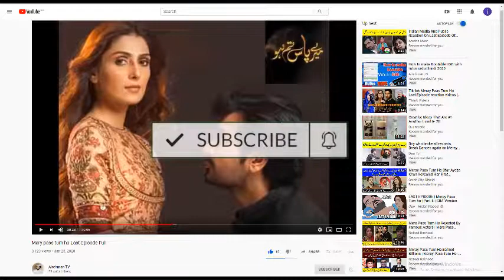Mary pass tum ho Last episode Income | Earning | Why Mere Paas Tum Ho Last Episode Delayed?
Hi friends
aj ke ic video may ap ko ma baataio ga k maray pass tun ho k last episode na ketny passy kamaiy or last episode youtube pay keyo nhe dala gaya
or ya darama zeyada kis leya famus howa